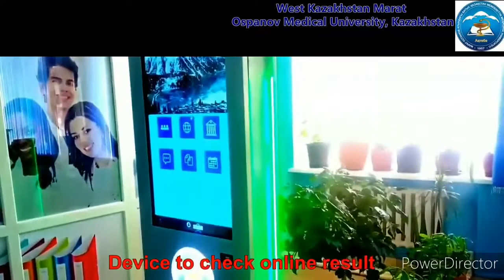MBBS in Kazakhstan West Kazakhstan Marat ospanov medical university hostel fee campus tour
Admission is Open for 2022
Advantages : WHO NMC Approved Universities + Low fees structure just start 13.50* Lakh + English Medium course + Indian Food facility + as per new NMC Guidelines
(Kazakhstan | Uzbekistan I Georgia| Kyrgyzstan | Russia |
*Pragati Educations *(since 2004)
304, Platinum Square ,
Near HP petrol Pump,
 Opp.post office Himatnagar -383001
Gujarat,  India.